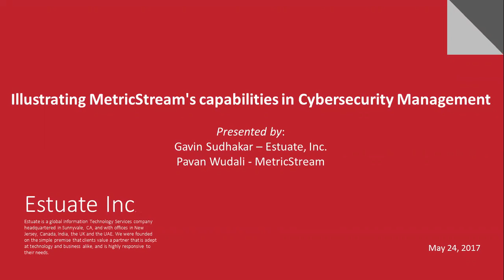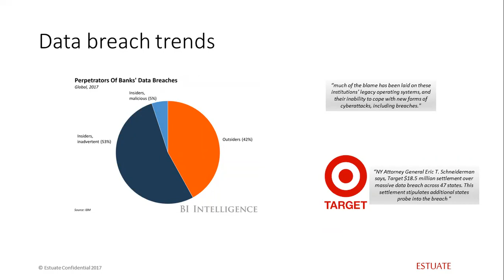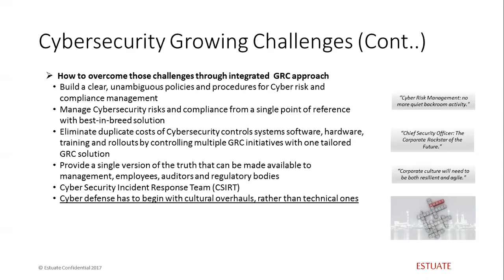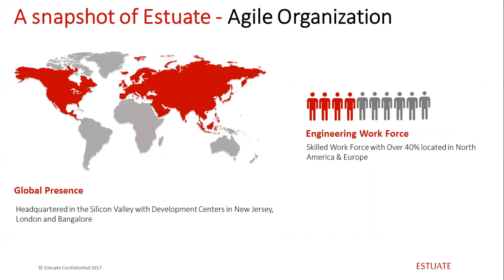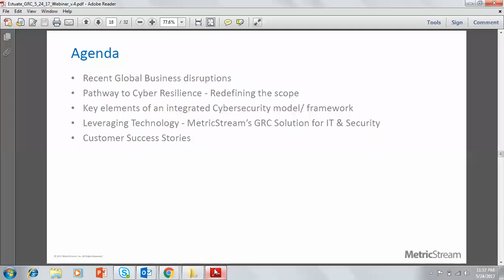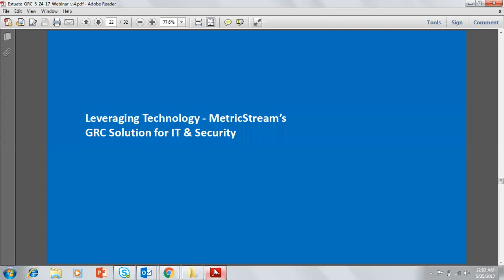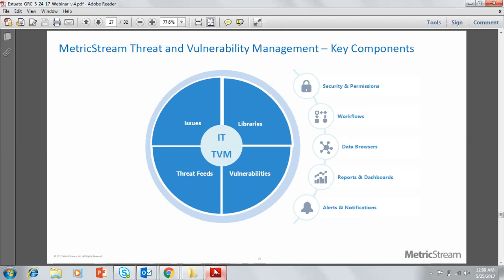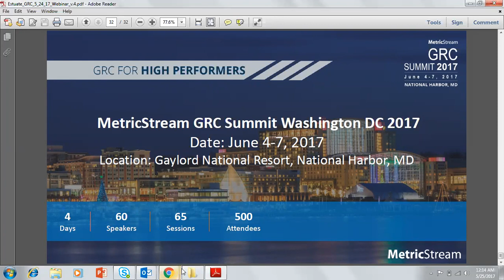Illustrating MetricStream's capabilities in CyberSecurity Management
Why should you attend this webinar?
The recent exposure of a number of cybersecurity threat landscape has contributed to organizations recognizing the need to invest in effective and thorough GRC processes. Organizations are looking to strengthen the measures taken for cybersecurity risk management, regulatory compliance and governance, internal audit and regulatory reporting. In order to implement an effective GRC processes and manage cyber risk, organizations need the support of a platform that is versatile, structured and integrated, to offer better control and easy implementation of policies and procedures across the organization.

What will the attendees of this webinar learn?

Addressing the issues faced when implementing a Cybersecurity program
Managing Cybersecurity process effectively across an organization
Key components of implementing a global risk-based Cybersecurity program

Who can benefit from this webinar?

CEO, CFO, CLO, CISO, CCO, CRO, CIO, CTO
Emergency Managers
Auditors
Internal Auditors
Risk Management Professionals
Technology Managers
Governance, Risk, Compliance (GRC) staff
Operational Risk Directors
Professionals in Project Management, Business Continuity, Disaster Recovery, Cybersecurity, Information Security, Emergency Management and Crisis Management